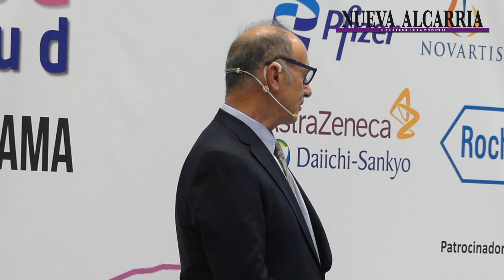Jornada sobre cancer de mama. Nuevo Hospital de Guadalajara, mejoras y retos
Mesa de las jornadas sobre cáncer de mama organizadas por Nueva Alcarria. En este caso se trató el asunto del Nuevo Hospital de Guadalajara: Mejoras y retos, con el doctor Javier Cassinello y el doctor Antonio Sanz, director Gerente del Hospital de Guadalajara.